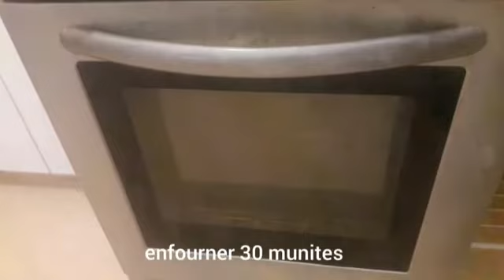Gratin de chou-fleurs